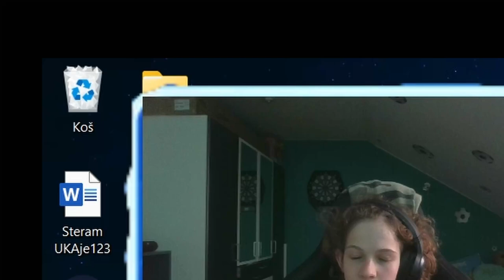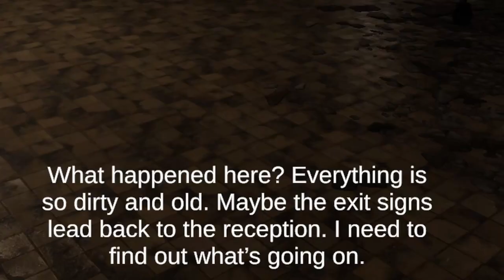Pojdte se bát,After hours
Dnes si zahrajeme After hours.